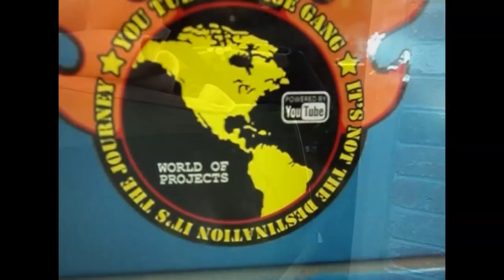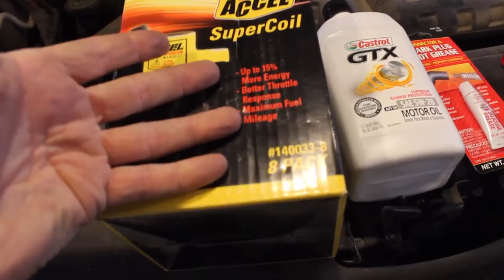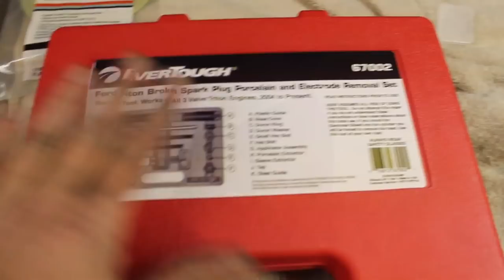F-150 Transmission Shutter - Fixed - Coil on Plug and Spark Plug Swap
Do you have a shutter around 45-50 MPH in your f-150, explorer, expedition, lincoln navigator or other Ford with a 5.4L or 4.6L triton engine?

ACCEL COIL ON PLUG SET

It may not be your torque converter or your transmission. It might be your coil pack (coil on plug) and your spark plugs.  My truck did NOT set an engine code when it shuttered or shook.  Simply accelerating after the overdrive gear locked out would cause the shutter to stop.  A new Accel super coil pack and motor craft spark plugs fixed the problem 100%.  It cost under $300 to do it myself (including the cost of removing / extracting all the broken spark plugs.)